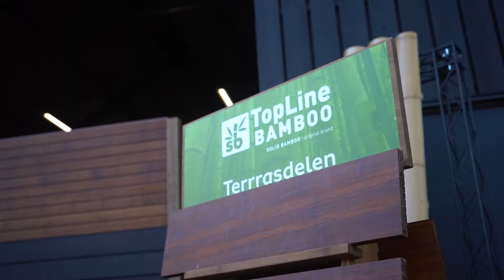De Van Dorp Hout Hoveniersavond 2021 tijdens de Open Deur Dagen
De Open Deur Dagen is een evenement ter vervanging van De Groene Sector Vakbeurs die 2021 werd geannuleerd. Deelnemende bedrijven stelden op 8 & 9 oktober hun deuren open voor publiek. Van Dorp Hout organiseerde een hoveniersavond op 8 oktober van 15:00 – 21:00.

Klanten en hun personeel, leveranciers, vrienden, familie en anderen bekenden kregen de gelegenheid om een kijkje achter de schermen te nemen bij Van Dorp Hout. We toonden de mogelijkheden van de nieuwe Essetre, presenteerden onze nieuwe artikelen, en gaven onze leveranciers de kans hun producten te promoten en hun kennis te delen.

In hal 5 werden een aantal stands opgebouwd waar gelegenheid was dat klanten en leveranciers elkaar ontmoeten onder het genot van patat en een drankje. Hiervoor waren een foodtruck en catering aanwezig. In de werkplaats (hal 6) besteedden we aandacht aan de mogelijkheden die we bieden op het gebied van maatwerk en heeft de Essetre zijn zaagkunsten getoond.